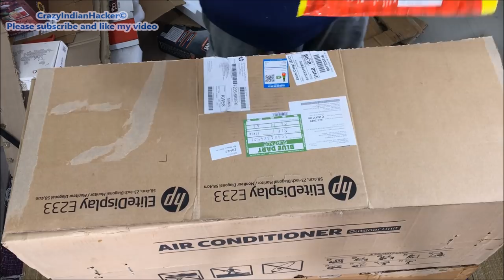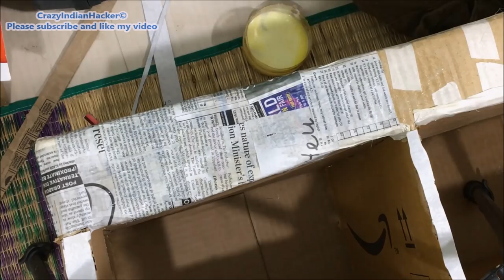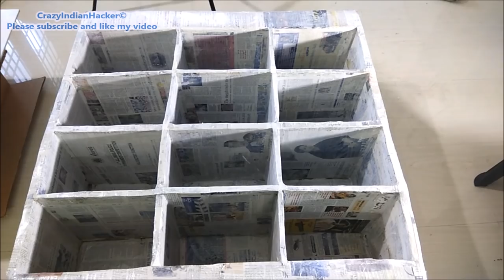How to Make Cardboard Shoe Rack at Home with Cardboard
How To Make Shoes Rack From Recycled Cardboard